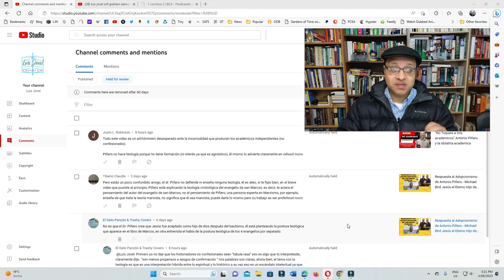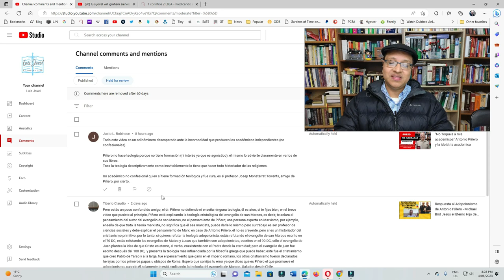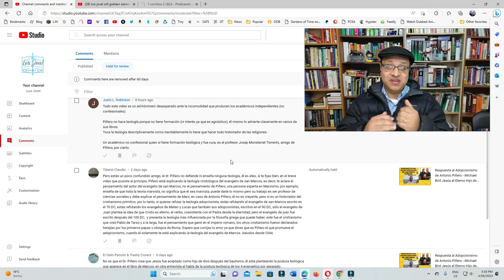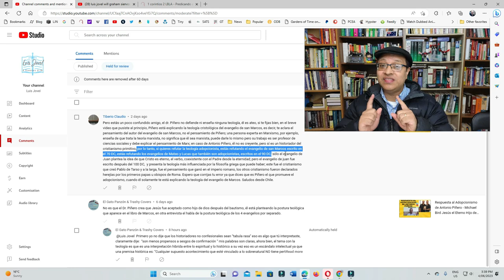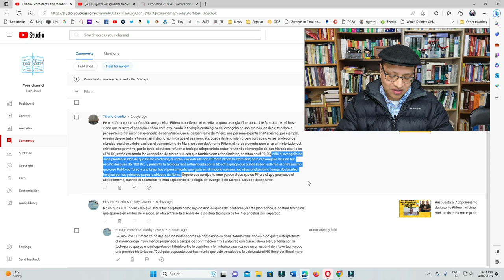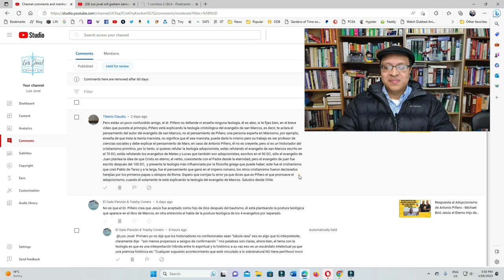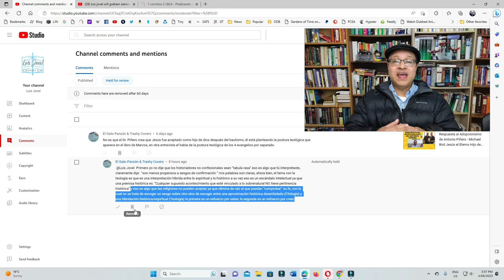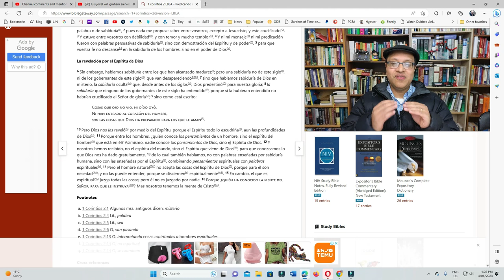Respondiendo a Piñerolovers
Aca reconozco que Piñero ha cambiado de vista, pero después hemos visto que recae en decir lo mismo que ha dicho por décadas: